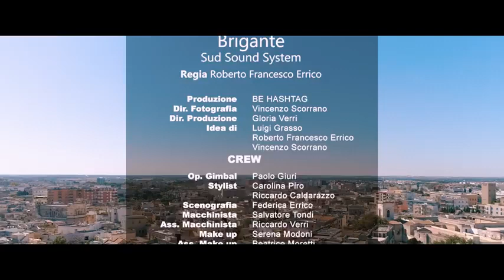Sud Sound System Brigante Video Ufficiale